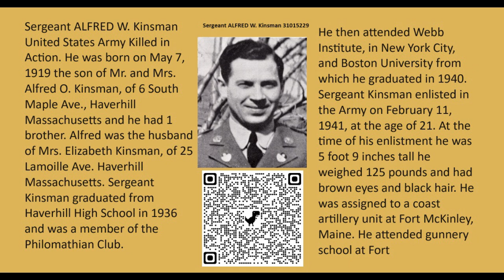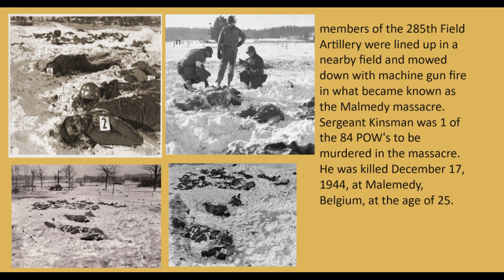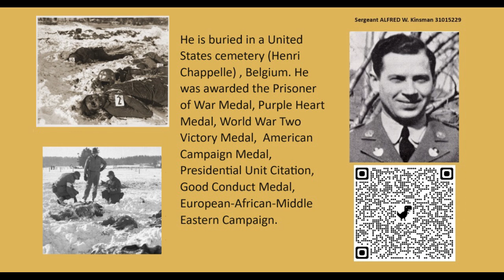ALFRED W. Kinsman 31015229 Haverhill Massachusetts Killed in Action Dec 17 Malmedy massacre KIA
Sergeant ALFRED W. Kinsman 31015229 UnitedStates Army KilledinAction. He was born on May7, 1919 the son of Mr. and Mrs. Alfred O. Kinsman, of 6 South Maple Ave., Haverhill Massachusetts and he had 1 brother. Alfred was the husband of Mrs. Elizabeth Kinsman, of 25 Lamoille Ave. HaverhillMassachusetts. Sergeant Kinsman graduated from HaverhillHighSchool in 1936 and was a member of the Philomathian Club. He then attended Webb Institute, in New York City, and Boston University from which he graduated in 1940. Sergeant Kinsman enlisted in the Army on February 11, 1941, at the age of 21. At the time of his enlistment he was 5 foot 9 inches tall he weighed 125 pounds and had brown eyes and black hair. He was assigned to a coastartillery unit at FortMcKinley, Maine. He attended gunnery school at FortMonroe, Virginia, and took a specialized course at MIT. Sergeant Kinsman shipped overseas in August, 1944, and served in The 285thFieldArtilleryObservationBattalion. The 258th saw action in the BattleoftheBulge in World War II. Their main mission was to identify the location of enemy artillery using the "soundandflash" technique (sound ranging and flash spotting. On December17, 1944, members of the 285thFieldArtillery Observation Battalion were traveling from Aachen, Germany to the Ardennes in Belgium when 120 of them were captured by Joachim Peiper's 1st SS Panzer Division at Baugnez. The members of the 285th Field Artillery were lined up in a nearby field and mowed down with machine gun fire in what became known as the Malmedymassacre. Sergeant Kinsman was 1 of the 84 POW's to be murdered in the massacre. He was killed December 17, 1944, at Malemedy, Belgium, at the age of 25. He is buried in a United States cemetery (Henri Chappelle) , Belgium. He was awarded the PrisonerofWar Medal, PurpleHeartMedal, World War Two Victory Medal, American Campaign Medal, Presidential Unit Citation, Good Conduct Medal, European-African-Middle Eastern Campaign.